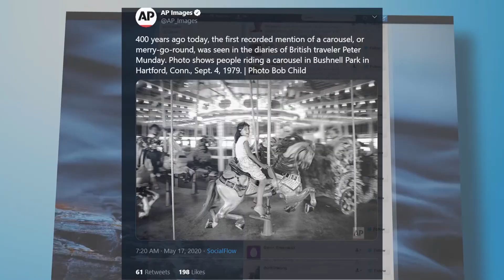A brief history of how carousels got their start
The first recorded mention of a carousel was 400 years ago. Today's   5 to Know takes a spin into the past of merry-go-rounds!